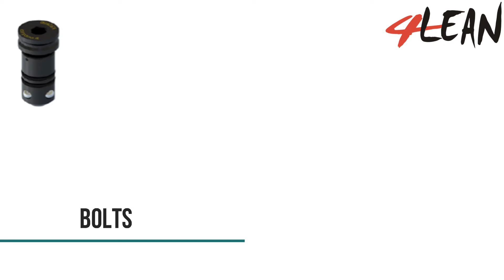Lean Manufacturing - 4Lean - 4D fixtures